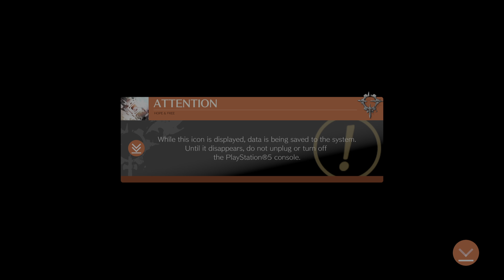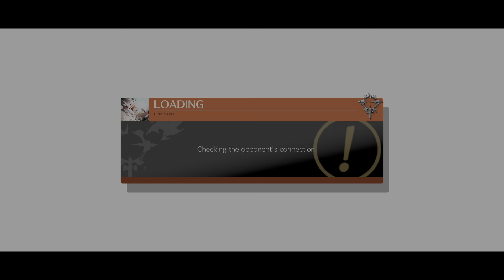Guilty Gear -Strive-_20210618221850